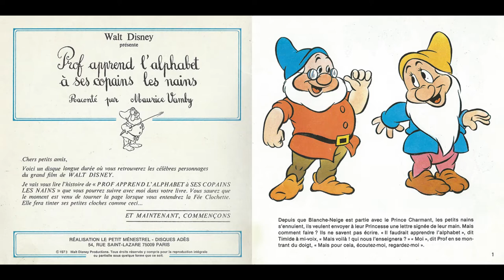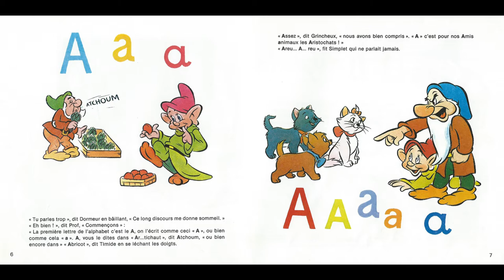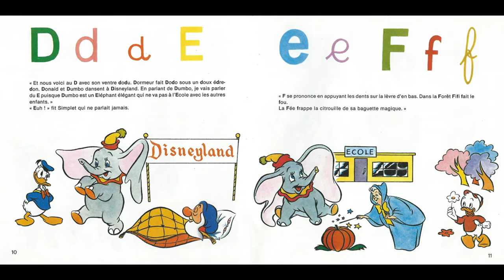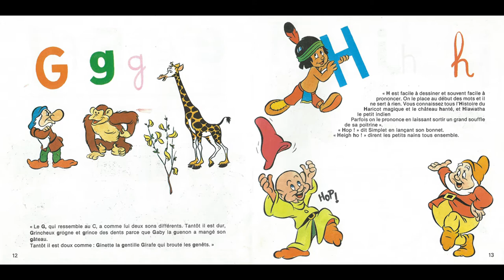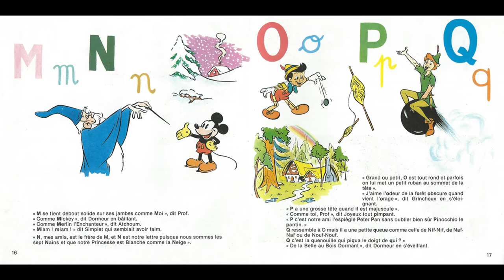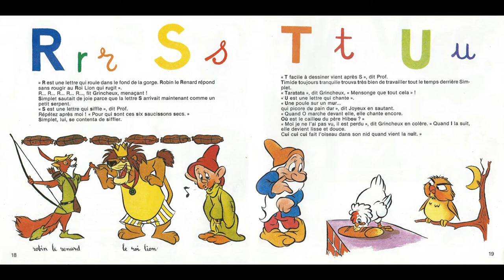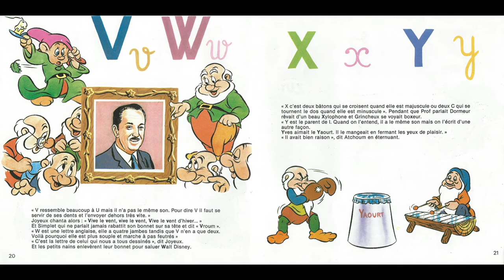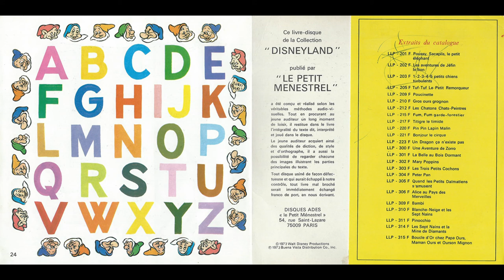Disneyland France LLP372F 1973 PROF APPREND L´ALPHABET A SES COPAINS LES NAINS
Disneyland France LLP372F 1973
PROF APPREND L´ALPHABET A SES COPAINS LES NAINS

HEIGH HO, HEIGH HO